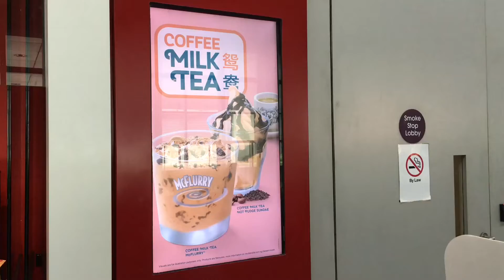4K McDonald’s New Ice Cream Coffee milk tea flavour 咖啡奶茶 in Singapore 新加坡